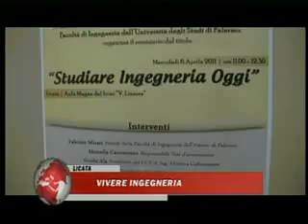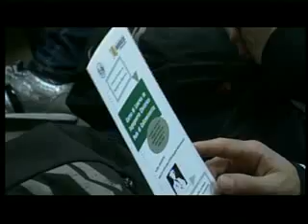"VIVERE LICATA" SEMINARIO 6 APRILE 2011 "STUDIARE INGEGNERIA OGGI" ( TV ALFA )